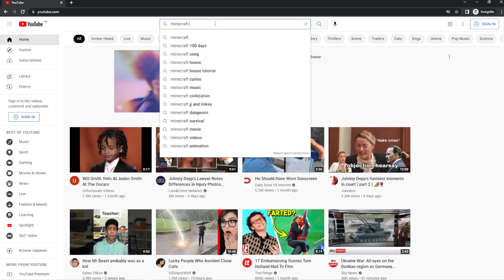Minecraft NOOB Attempts PvP In SKYWARS!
So we are back with some more Minecraft as my Noob self decided it would be funny to attempt PvP in Skywars on the Hypixel server. I wasn't expecting to do very well when I started this but blimey it was harder than even I expected haha. Certainly think i've got a bit of improving yet to do lol XD